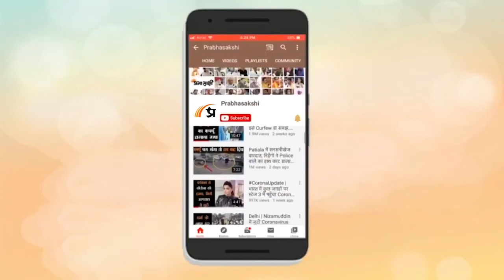Prabhasakshi NewsRoom: PM की माँ का Italia ने उड़ाया मजाक, Smriti Irani ने कहा- घमंड ध्वस्त करेंगे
Aam Aadmi Party की Gujarat इकाई के अध्यक्ष Gopal Italia Prime Minister Narendra Modi के खिलाफ अमर्यादित शब्दों का उपयोग करते करते अब प्रधानमंत्री की माँ का मजाक उड़ाने पर उतर आये हैं। हम आपको बता दें कि गोपाल इटालिया का एक Video Social Media पर वायरल हो रहा है जिसमें वह प्रधानमंत्री नरेंद्र मोदी की 100 वर्षीय Mother का मजाक उड़ाते सुने जा सकते हैं। चलती कार में बनाये गये इस वीडियो में इटालिया को प्रधानमंत्री को अपशब्द कहते और उनकी मां का मजाक उड़ाते हुए सुना जा सकता है। संबंधित अन्य विस्तृत समाचार पढ़ने के लिए क्लिक करें

00:03 एंकर

00:59 स्मृति ईरानी का बयान

08:54 गोपाल इटालिया का बयान